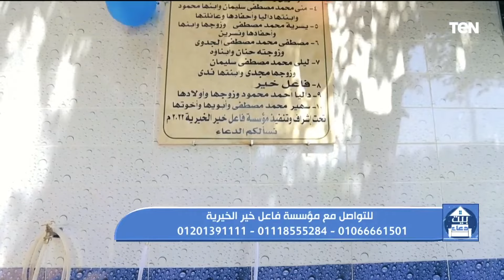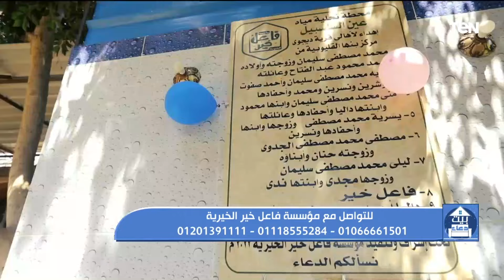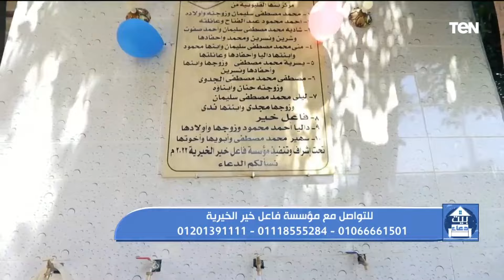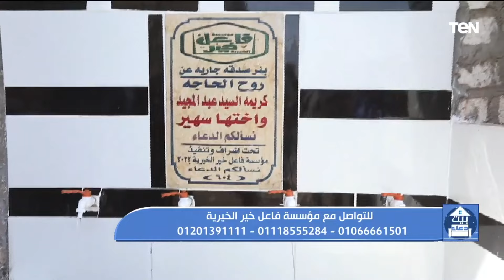فقرة مفتوحة للرد على تساؤلات جمهور البرنامج.. وجهود مؤسسة فاعل خير في مساعدة الفقراء | بيت دعاء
بيت_دعاء - حلقة الثلاثاء, 20 سبتمبر 2022، ولقاء مع الشيخ أحمد المالكي، مع الإعلامية دعاء عامر، وفقرة مفتوحة للرد على تساؤولات جمهور البرنامج، ولقاء مع الشيخ ايراهيم الدسوقي، أحد علماء الأزهر الشريف، والحديث حول جهود مؤسسة فاعل خير في مساعدة الفقراء